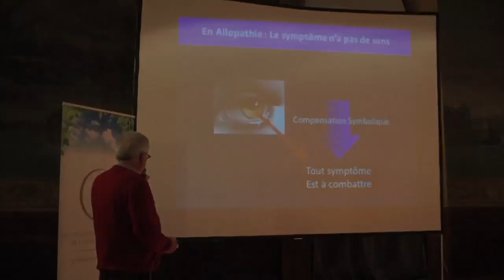Conférences "Logique émotionnelle & Symbolique des maladies"